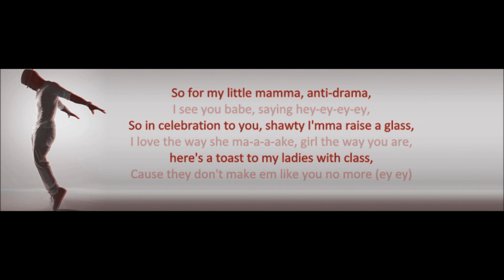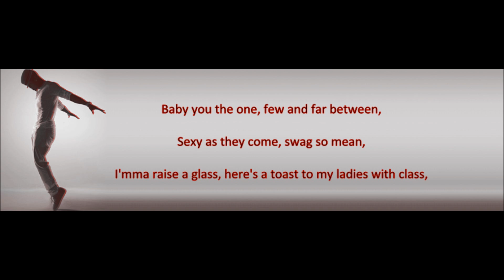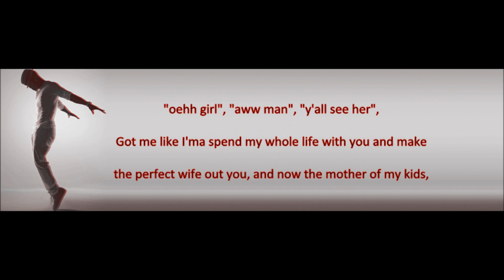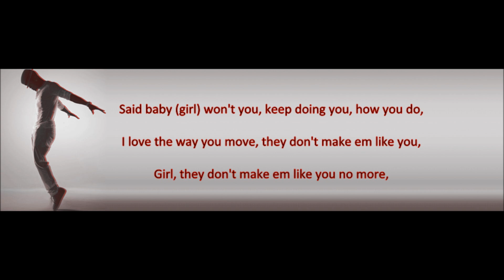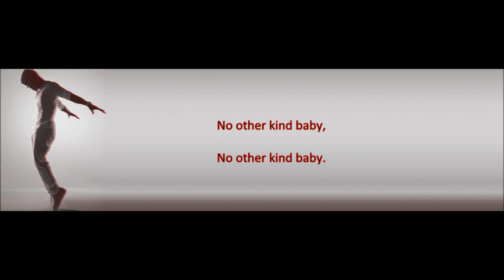Ne-Yo ft. Wiz Khalifa - Don't Make Em Like You (lyrics)